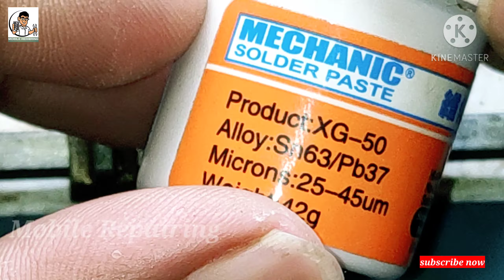HOW TO REPLACE ANY LCD CONNECTOR ON LOGIC BAORD // All mobile connector replacement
HOW TO REPLACE ANY LCD CONNECTOR ON LOGIC BAORD
All mobile connector replacement | without special SMD Rework Station
how to replace broken lcd connector||mobile display connector repair
How to change Display Connector/Battery connector (Easy Way)
Mi Redmi Note 9 Pro Max | Display Connector Replacement | How To Change Lcd Connector